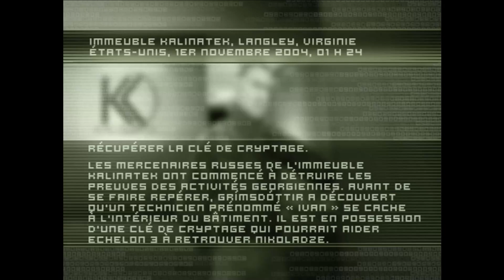Tom Clancy's Splinter Cell - Kalinatek : Gameplay FR (PS2 : PCSX2)